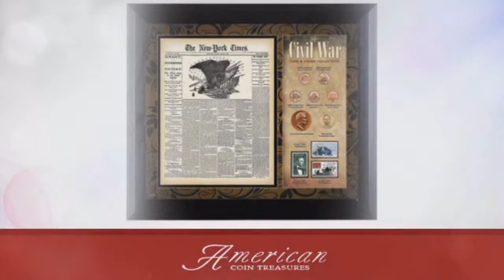New York Times Civil War Coin and Stamp Collection Framed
Video transcript: Looking for a gift with timeless beauty and significance?

This collectable piece is sure to become an heirloom. This distinctive piece is crafted with unrivaled precision providing collective value, beauty and historic importance.

A perfect memorable gift for a loved one and a cherished addition to any collection.

An American Coin Treasure exclusive.